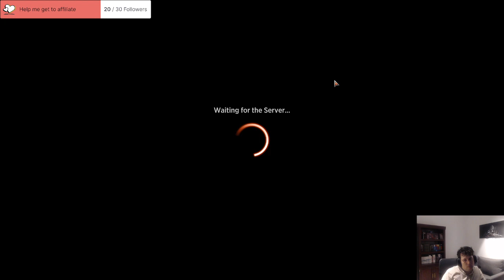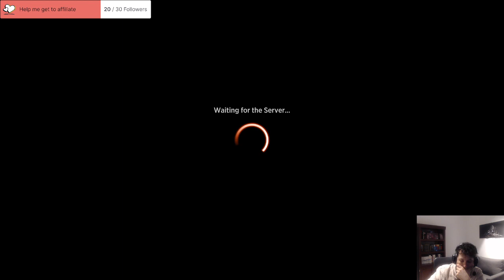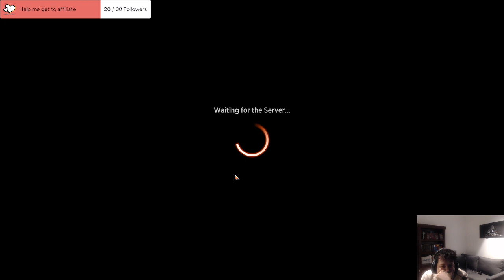More Magic the Gathering, 10th July 2023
Playing some more Magic the Gathering